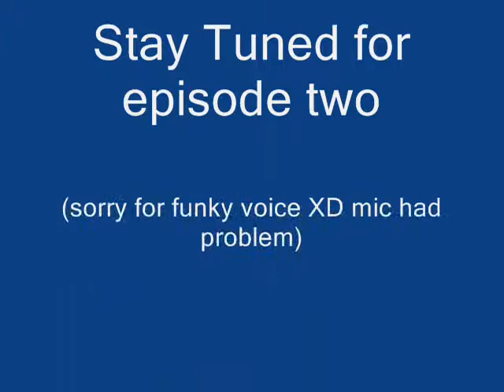Titans Journey pt. 1 {Crappy Quality :C}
Movie Time!!! :D